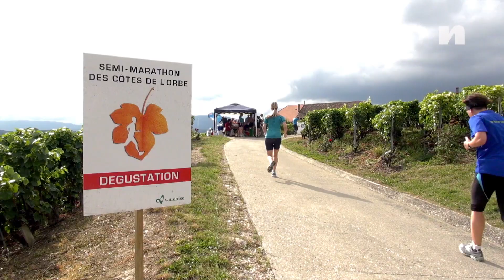Un air de de Médoc dans les Côtes de l'Orbe (Nordic TV)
Voici une course où le plaisir se mêle à la convivialité. Gros plan sur le Semi-marathon des Côtes de l'Orbe qui marie grain de folie et grain de raisin.

Nordic TV est une marque des Editions du Jura